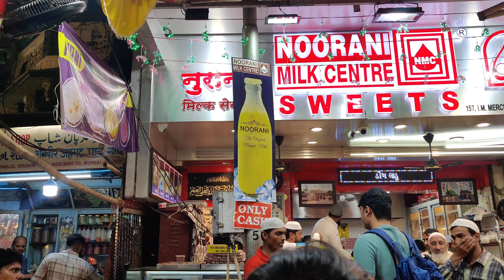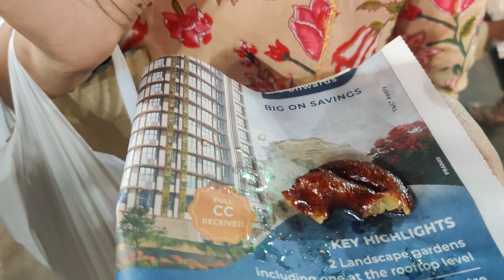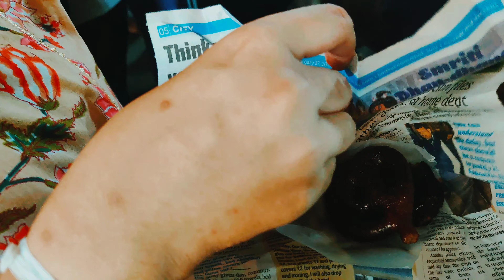The ultimate guide to Mohmmed Ali Road, Mumbai in Ramadan!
The ultimate guide to Mohmmed Ali Road during Ramzan Festival
Mohammed Ali Road Tour Ramazan Special
iftar special in mumbai during ramzan
mumbai minara masjid ramzan special

Mumbai’s most-loved food street, Mohammed Ali Road, has been delighting food lovers for decades. The place is a paradise for people who want to binge to their heart’s content on rich Mughlai food. At the bylanes buzzing with smoky flavours and din of happy eaters, you can enjoy everything right from the usual fare like nihari, paya, huge varieties of kebabs, tikkas, butter chicken, etc. For those who love to try unique foods, can try the delicious zubaan fry, white biryani, badam khichda, Sanju Baba chicken, chocolate shawarma, and tandoori quails.

How to reach : Mohammed Ali Road, located around 18 kilometres from Chhatrapati Shivaji International Airport, is easily accessible by public transport. You can hire a taxi, which will cost approximately Rs. 180 and take 45 minutes to reach. Bus, costing around Rs. 34, will take approximately 90 minutes.
The nearest bus stations from Mohammad Ali Road are at Chakala Market, Mahatma Phule Market, and Mangaldas Market. Alternatively, you can take a train. The nearest stations are Masjid Railway Station, Mumbai CST Railway Station, and Sandhurst Road Railway Station

The dishes that we had and their cost :
1) Malpua Rabdi - Rs.160
2) Chicken Cheese Kebab - Rs. 80
3) Green Chicken Kebab - Rs. 80
4) Noorani Masala Milk - Rs. 50
5) Mutton Kebab - Rs. 50
6) Chicken Lollipop (3 pieces) - Rs. 125
7) Sandan - Rs. 40
8) Mawa Jalebi (4 pieces) - Rs. 40
9) Rabdi Pot - Rs. 60
10) Chicken Biryani (Half) - Rs. 50
11) Chicken Special Shawarma - Rs.70
12) Mojito - Rs. 40 (Sadly we forgot to record this bit)
13) Iftar Box (Combo) - Rs. 290

Topics Included
Mohammad Ali Road Ramzan 2023 | Mohammad Ali Road During Ramzan | Mohammad Ali Road Ramadan |
Muslims have a very unique way of cooking. Their dishes are famous all across the world but I'm quite curious.
Is Indian Muslim cuisine streetfood better than Pakistani Muslim cuisine streetfood

The best Mawa Jalebi Rabdi in Mumbai India
The best non vegetarian food in Mumbai india
Kaali jalebi best in Mumbai India